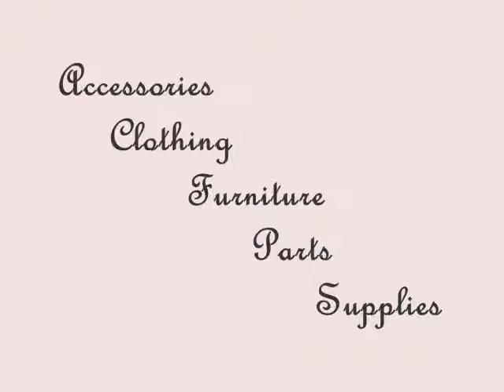PrescottDollShow.com 2014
Join us for our love of dolls. The Prescott Doll Show & Sale will be held on Saturday, May 31st, 2014.